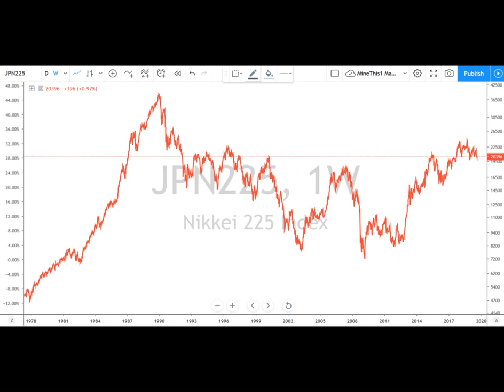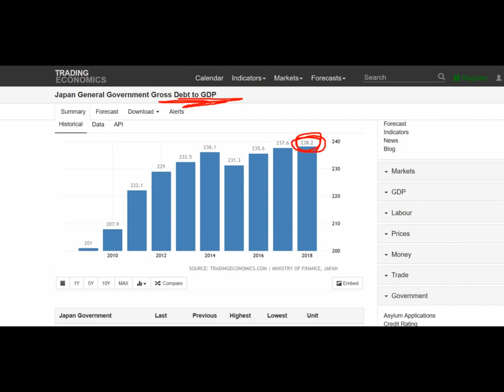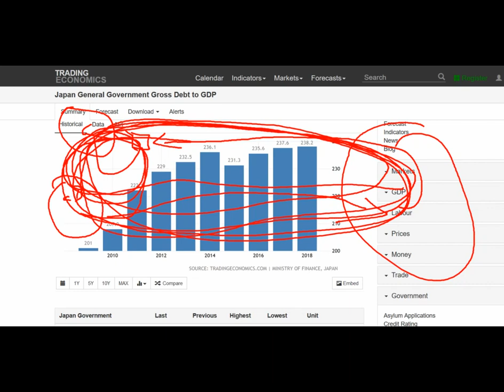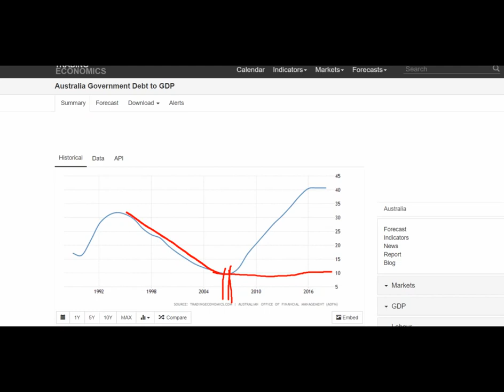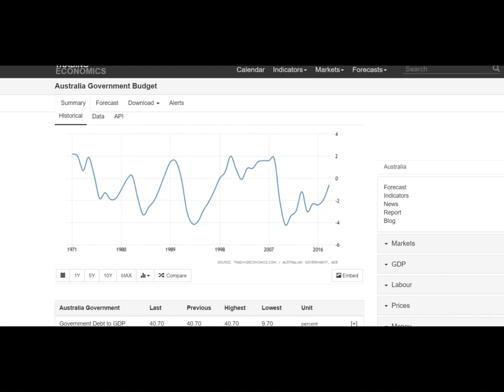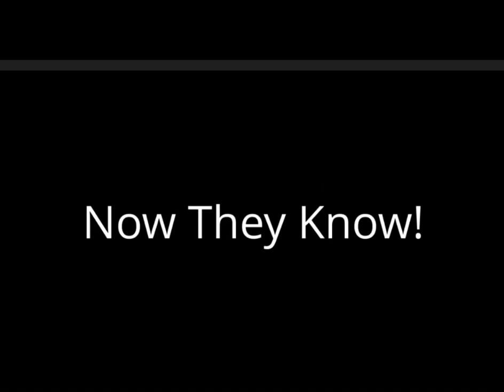Real Macro - JAPANAFICATION! The New COOL FUCKERY WORD! MMT LOVES JAPAN!